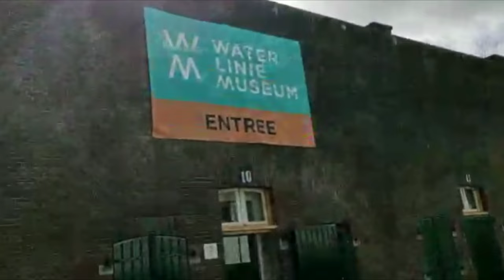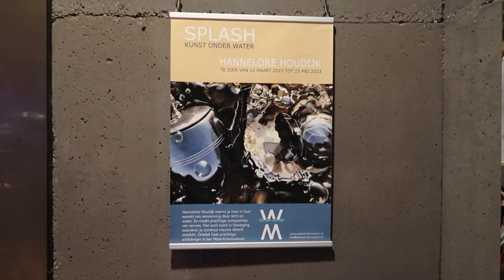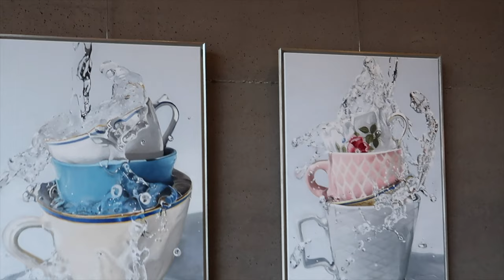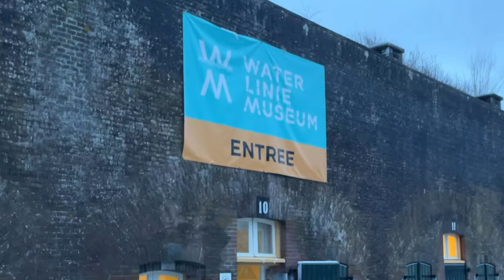Art vlog | Opening in a SNOWSTORM (Opening exhibition at the Waterliniemuseum) #189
Today is the opening of my major exhibition in the Waterlinie Museum. Vanya van Iersel has prepared a wonderful speech. Exhibition maker Laura van Daalen prepared the opening together with many volunteers. And my paintings match surprisingly well to the concrete-colored walls in the museum. The exhibition is the beautiful result of the collaboration of several people and exceeds my own expectations. I am therefore very much looking forward to the arrival of all guests. But then it starts snowing very heavy. A major snowstorm rages over the museum. Will people still come to the opening?
A special thanks to Laura van Daalen, curator, Vanya van Iersel, arthistorian and Elganan Jelsma, artist and curator. And The Waterliniemuseum for making this exhibition possible.
This vlog is published in online art magazine 'Kunstenaar Magazine' #189

My name is Hannelore Houdijk. I'm an artist and I live in Holland. I graduated from art school and I've been painting professionally for many years now.
I make realistic paintings, mostly still lifes, inspired by still lifes from the golden age, Rembrandt van Rijn. In my recent paintings I have made still lifes under water. They are based on photos of porcelain cups and saucers that I placed in the water outside in nature. The distortion of water and light makes the still life realistic and abstract at the same time. And to show that, I have developed a unique way of painting. Up close the painting has coarse brushstrokes and from a distance it appears photorealistic. The image changes when you move further away.

Warnars&Warnars Art Dealers: 'It’s bubbly, it’s vibrant, it’s colourful, it’s Hannelore Houdijk!
Her art has a unique theme: tableware under water, which she paints in a realistic style on large format. The result is brilliant. Houdijk revisits the traditional still life genre by giving it a modern and lively twist. The water environment in which the tea set is plunged creates motion and agitation. The waves and light reflections add a component of abstraction, which Houdijk counterbalances with her photorealistic approach.
The energy that emanates from her paintings speaks to us, and we are now proud to represent Hannelore Houdijk at Warnars & Warnars art dealers. Curious to see the 'behind the scenes' of our encounter? Watch her vlog on YouTube and follow her for more of these!'

Gallery Mc Sorley: "Hannelore Houdijk's servies in water series refers to our temporary existence taken as an update of the Vanitas still-lives captured by the Dutch Masters of the 16-17 century.  The Vanitas paintings were seen as moral reminders of man’s mortal nature and the end of all our earthly pleasure. Precious objects as clever symbols were painted in the 17th century to illustrate the fruitlessness of earthly life desires and Hannelore's paintings renew this experience with a modern touch."

*Master of Fine Arts (graduated from AKV|St.Joost and ArtEZ Dutch Art Institute)
*Second price Audience Award ADAF 2020
*Winner 'Entrepeneur of the year' 2021

Represented by:
*Gallery Warnars &Warnars Art Dealers, Holland
*SHE Art Gallery, Holland
My vlogs are published in the online art magazine 'Kunstenaar Magazine'